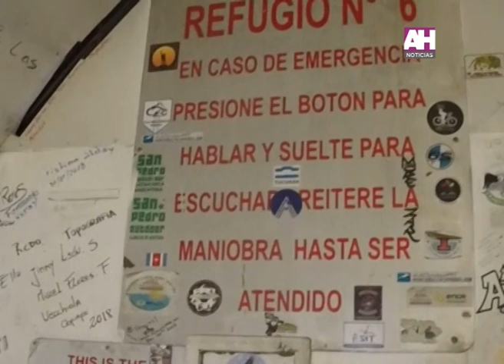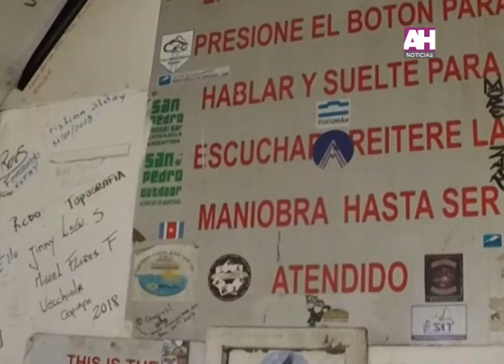DIEGO LANCUBA GRUPO LOS PEHUENES ANDINISMO Y MONTAÑA